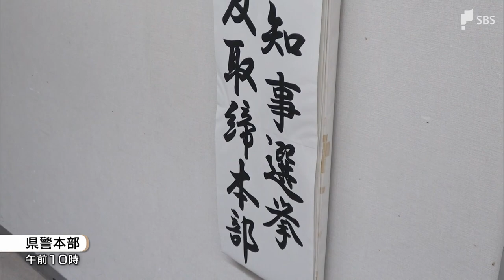静岡県知事選 県警 違反取締本部を設置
６月３日に告示される県知事選挙を前に県警は５月２０日、選挙違反取締本部を設置しました。

　２０日は県警本部捜査２課の入口に取締本部の設置を示す看板が掲げられました。県警では１２５人態勢で各警察署と連携しながら知事選をめぐる違反行為の取り締まりなどに当たります。
　‹県警捜査二課　清水幹人次席›「激しい選挙戦が予想される。選挙の自由と公正を確保するため厳正で公正な取り締まりに取り組んでいく」
　取締本部によりますと、前回の知事選では、ポスターやチラシの掲示や配布違反など１２件の警告を行っていて、今回も２０日までに看板のサイズをめぐり１件の警告を出したということです。知事選は６月３日に告示、２０日に投開票されます。

５月２０日　ＳＢＳテレビ「ＯＲＡＮＧＥ」放送